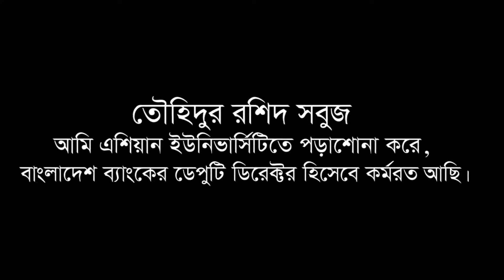Asian University Alumni Touhidur Rashid Sobuj, Dept of CSE ।। Deputy Director, Bangladesh Bank ।।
Founded in 1996, Asian University of Bangladesh is one of the leading universities in Bangladesh. With its large 8-acre campus at Ashulia which includes a 10-story building, large ground for sports and its own transport service, AUB is providing quality education in the following programs.
UNDERGRADUATE PROGRAMS
Bachelor of Business Administration (BBA)
B.Sc.(Engg.) in Computer Science and Engineering (CSE)
B.Sc.(Hons.) in Computer Science
B.S.S.(Hons.) in Government and Politics
B.S.S. (Hons.) in Sociology and Anthropology
B.S.S.(Hons.) in Economics
B.A. (Hons.) in English
B.A. (Hons.) in Bengali
B.A. (Hons.) in Islamic Studies
B.A. (Hons.) in Islamic History and Civilization
Bachelor of Education (B.Ed.)
B.S.S. (Hons) in Social Work
POSTGRADUATE PROGRAMS:
Master of Business Administration
M.A. in Bengali
M.A. in English
M.A. in Islamic History and Civilization
M.A. in Islamic Studies
M.S.S. in Economics
M.S.S. in Government and Politics
M.S.S. in Sociology and Anthropology
M.S.S. in Social Work
M.S.S. in Information Science and Library Management
Master of Education (M.Ed.)